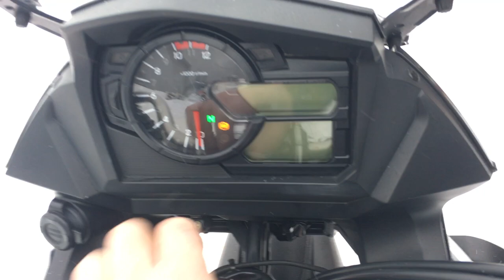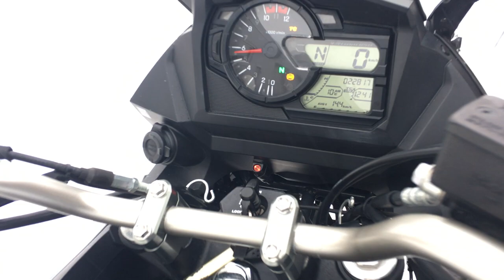B9492 SUZUKI V STROM 650 XT ABS